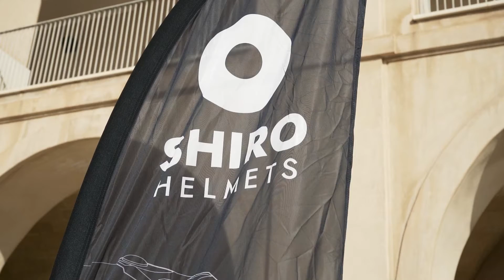Shiro Helmets colabora con Moto UPCT en su primer prototipo eléctrico de competición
La empresa de cascos de Torre-Pacheco apoya al equipo de estudiantes de Ingeniería de la Politécnica

La entrega de un casco certificado para competir con él ha simbolizado hoy, en la Escuela de Industriales de la Politécnica de Cartagena, el compromiso de la empresa pachequera Shiro Helmets con el equipo Moto UPCT.

La veintena de estudiantes que integran este equipo de competición afrontan este curso el reto de desarrollar su primer prototipo de motocicleta eléctrica para la próxima edición de MotoStudent, una competición internacional de Ingeniería que se celebra en el circuito aragonés de Motorland.

"Apoyamos a estos futuros ingenieros al igual que a la cantera de pilotos de la Región", ha explicado el responsable de Marketing de la empresa, Raúl Benavides, resaltando el interés de la empresa de Torre-Pacheco en participar en un proyecto de moto eléctrica, "hacia donde va el futuro de la movilidad personal".

"Los patrocinadores apuestan por la moto eléctrica, que para nosotros supone un reto enorme, salir de la zona de confort de los motos de combustión que hasta ahora hemos hecho, para replantearnos todo el diseño de la motocicleta", comenta el jefe del equipo, Raúl Sánchez, alumno del grado en Tecnologías Industriales.

Los próximos pasos del equipo pasan por el modelado del motor y el diseño del chasis de la nueva moto. "La mayor complicación va a estar en la refrigeración de las baterías", aventura Sergio Ruiz, estudiante de Ingeniería Mecánica, contento de enfrentarse a un desafío nuevo. "Es ideal para aprender", apunta.

Moto UPCT, uno de los equipos de competición con que cuentan los estudiantes de la Politécnica, no pudo participar por la pandemia en la última edición de MotoStudent, para la que ya tenían un nuevo motor y el diseño del chasis de la que iba a ser su última moto de combustión.

El equipo desarrolla también avances para mejorar el rendimiento y la seguridad de la motocicleta, ejemplo de ello es el sensor para medir en tiempo real el desgaste del neumático que ya probaron con éxito.

"Nuestros estudiantes aplican sus conocimientos para resolver problemas mecánicos, eléctricos y electrónicos y de diseño y fabricación, así como para integrar el funcionamiento coordinado de todos los elementos del vehículo, que es donde reside la mayor dificultad", ha indicado por su parte el director de la Escuela de Industriales, Patricio Franco.

El equipo Moto UPCT está abierto a nuevos miembros.